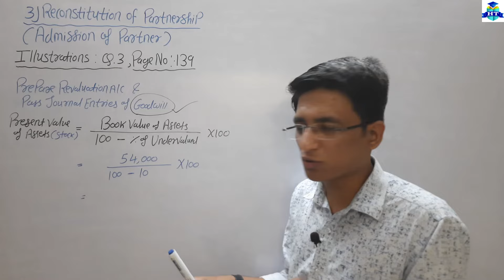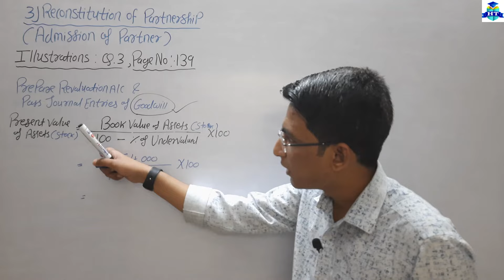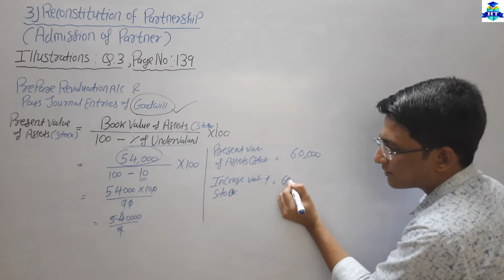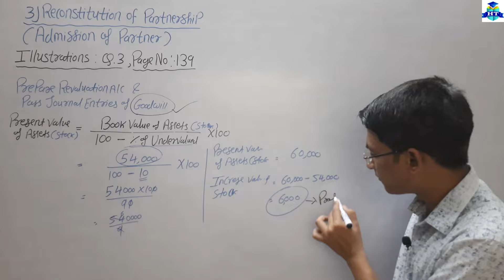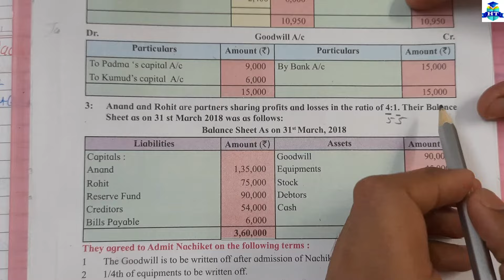Admission of Partner | Illustrations Q.3 | Page No. 139 | Class 12th | Hemal Sir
| Thanks |